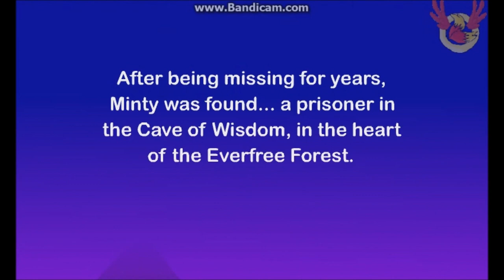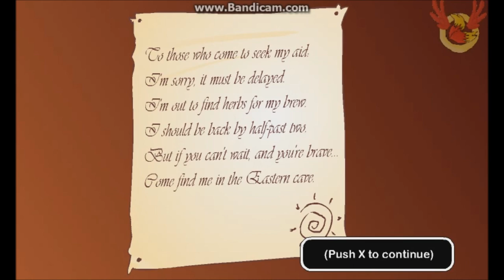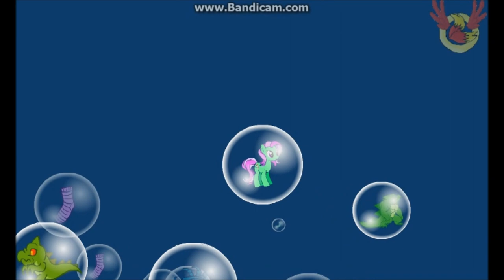Fresh Minty Adventure -Part 1- I WANT MY SOCKS !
Hello guys, it's me again, MrDragonboy96^^
And today I'm gonna Play Fresh Minty Adventure (or better known as Pony Platforming Project 3 1/2) That is a really good and funny pony game. I hope some of you guys will watch that "Let's Play"^^